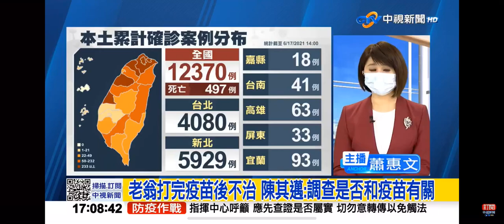2021-06-17中視1700整點新聞-老翁打完疫苗後不治 陳其邁:調查是否和疫苗有關